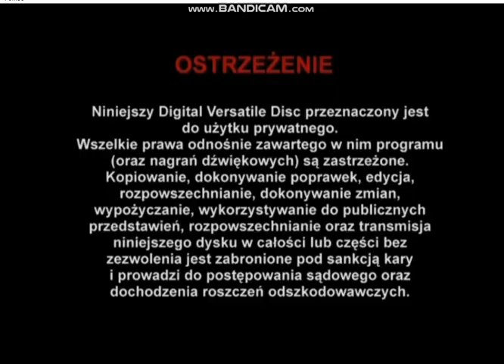Początek płyty DVD - Sekretny Świat Misia Beniamina Wydanie Promocyjne (Hagi Film I Video,2008)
Ostrzeżenie Hagi Film I Video Czołówka